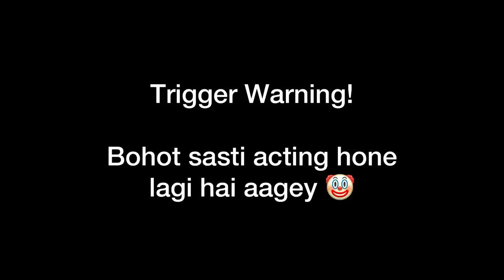Life of a student in FCCU | Vlog | Abdullah Rafique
I’m back after days of contemplating and reviewing to start a journey of vlogging with my youtube fam. Finally, here it is, beginning from a place I call home. FCCU.

The place where it all happened. From being a lyrical dancer to a wedding choreographer, all this time, FC continued to endure throughout this transition. FC will always be one of the reasons I consider my journey a success.